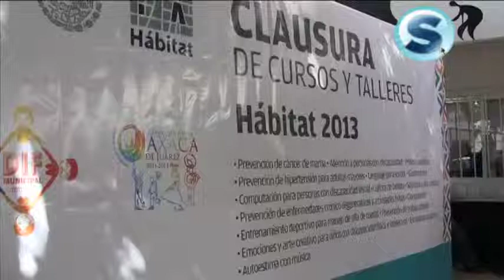Clausuran cursos y talleres hábitat 2013